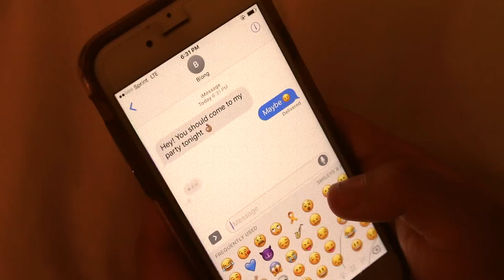Come Through - 3Y (Official Music Video)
Thank you to all the supporters! We would not be where we are at withoyu you guys! We love you guys!
Premium Lease!